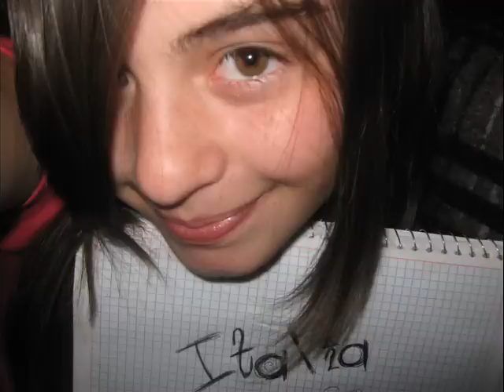Me gustas Stefanny Nuñez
Para una niña muy especial, te quiero mi vida.

Cancion: Me gustas Santa RM
Para: La bombon de Stefanny Nuñez